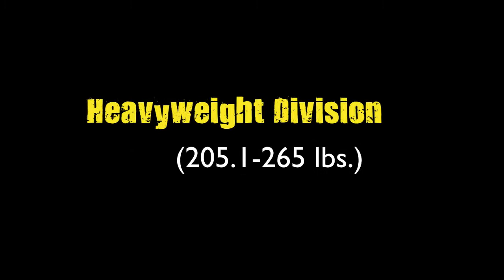Nic Wilder vs. Nick Sanders - Heavyweights - 12.9.09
Hardknock Promotions Presents...
Sammy T's Wednesday Night Fight Night

3 Round bout in the Heavyweight Division (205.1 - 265 lbs):

Nic Wilder
weighing in at: 235 lbs.
fighting out of: Team Craft

Nick Sanders
weighing in at: 245 lbs.
fighting out of: Garcia's Head Bendaz Camp